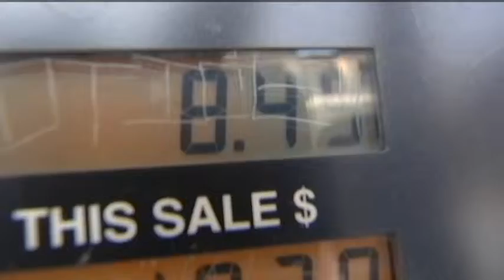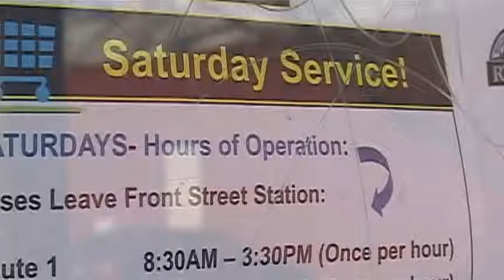Transportation Options - Feb 27th, 2012